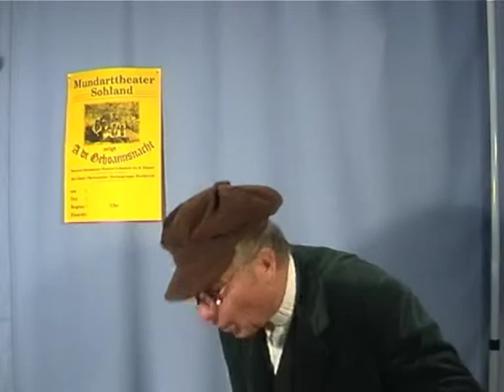Die erste Zigarre oko Obergurig 2002